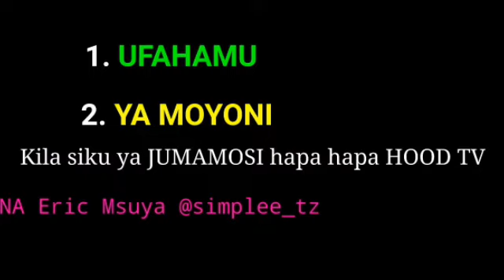SIMPLE BASE: Njia za kuzuia Homa za Asubuhi kwa mama Mjamzito, Ushuhuda wa kiMungu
SIMPLE BASE ni kipindi Cha jamii kinacho lenga kukupa Elimu na Shuhuda/Mikasa ya maisha yetu ya Kila siku..
Mtayarishaji: simple

Segments no.1 UFAHAMU
- Leo tunaangalia njia za kuzuia Homa za Asubuhi kwa mama Mjamzito

Segments no.2 YA MOYONI
- Dada mkazi wa sinza aeleza Ushuhuda wa Mungu alipotoka sehemu moja kwenda nyingine

0:29 kufungua kipindi

2:20 Njia za kuzuia Homa za Asubuhi kwa mama Mjamzito SEHEMU YA KWANZA

8:01 Njia za kuzuia Homa za Asubuhi kwa mama Mjamzito SEHEMU YA PILI

13:06 Ushuhuda wa Mungu, Mkazi wa Sinza

16:24 Kufunga Kipindi

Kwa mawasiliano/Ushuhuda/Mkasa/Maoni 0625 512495